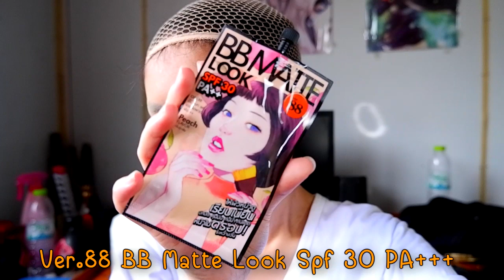Dakaretai Otoko Saijou Takato cosplay makeup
ติดต่อด้านบริการดังนี้
พรีออเดอร์สินค้า

ติดตามได้ที่ผลงานขอเพบุ๊กได้ที่

สนับสนุนผลงาน
TrueMoney Wallet